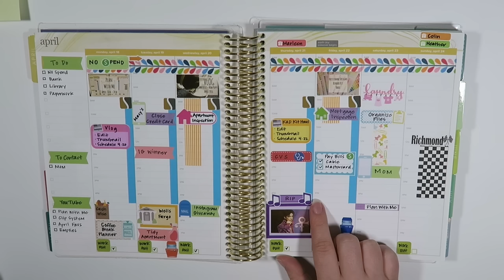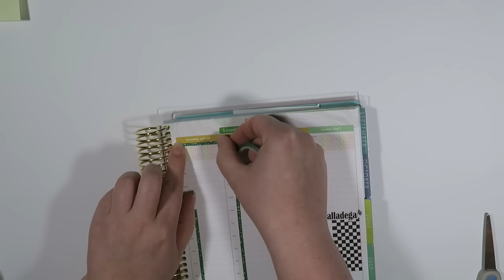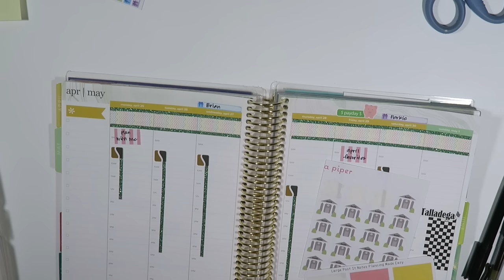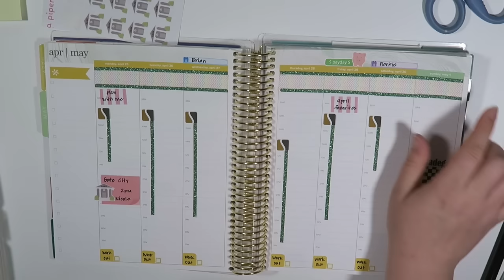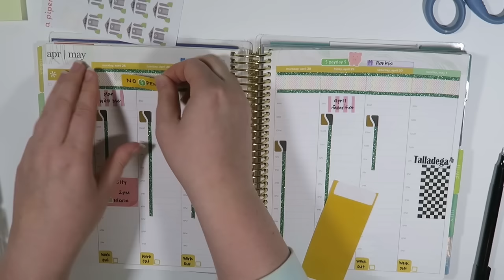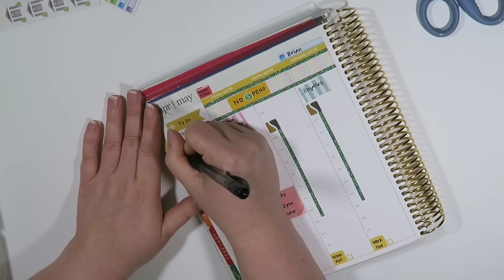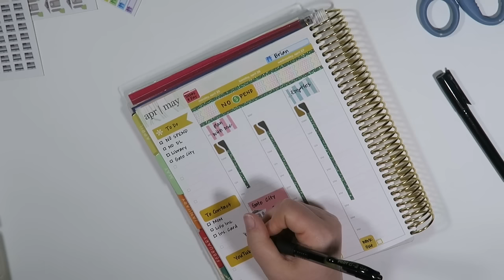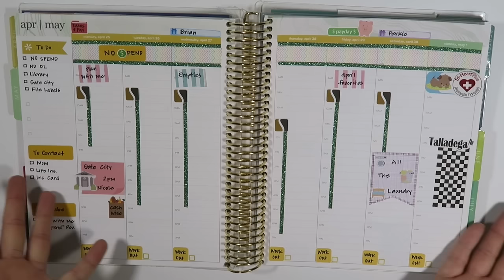Plan With Me | April 25th - May 1st | Erin Condren Hourly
I can't believe I'm already working on May!!!  Time is flying by in 2016.  I'm hoping for more consistent warm weather in my neck of the woods!

Adriana Piper

Lillie Henry

Haylo Planning

Planning Made Easy

Pilot G2 07 (pen)

Pilot G2 10 (pen)